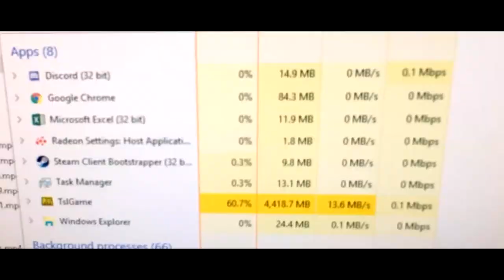What it's like to play PUBG with a bad computer - Childishforlife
What a typical game of PUBG looks like on my computer. Even though I have 8GB of Ram and a solid set up, I still get constant lag like this and nothing loads in.

Any tips on how to fix this would be so helpful!